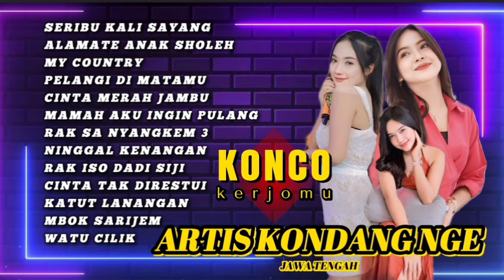DIN ANNESIA AND FRIENDS - FULL ALBUM DIN ANNESIA PALING DICARI - SAYUP-SAYUP KUMENDENGAR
Selamat datang di channel  BRZPRODUCTION Terimakasih sudah mampir di video ini dan yang baru datang di channel ini jangan lupa
Support Terus Channel ini Ya Bossku ?

Kami sarankan saat mendengar gunakan HS atau speaker aktif Agar suara bass terasa...!!!

(UNTUK YANG TIDAK ADA IKLAN VIDEO TERBARU ATAU TER UPDATE)

GGMUSIC TERBARU 2023
SHAUN THE SHEEP
ORKES DEMAK
ORKES KUDUS 2023
DANGDUT KOPLO ASIK
AMELLIA MUSIC
CARAKA MUSIC
FULL ALBUM 2023
LAGU KOPLO TERBARU
FERY JAYA PRODUCTIO
MITRA VIDEO SHOOTING
PIXEL PRODUCTION
JASA JAYA
RIZA PALUPI VOCAL
DIN ANISA
RUWET ENTERTAINMENT
INFO ORKES PATI TERBARU
INFO ORKES DEMAK TERBARU